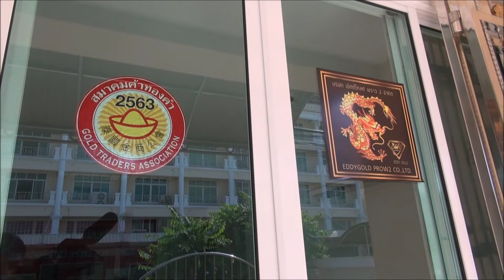คุณพลอย นางฟ้าของผู้ต้องขัง อวยพรปีใหม่2563ดีมากๆ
-คุณพลอย-เพชรลดา พรพัชรกุล ประธานบ.เอ็ดดี้โกลด์พราว2
           (กระผม-ป๋าแหง็ม)-เลือกเฉลิมฉลองปีใหม่2563 ไม่ผิดหวังจริงๆครับ
            เมื่อเลือกเฉลิมฉลอง-ปีใหม่กับคุณพลอย(นางฟ้าของผู้ต้องขัง) นักธุรกิจสาว ที่หยิบยื่นโอกาสให้กับ-"ชายอกสามศอกถึงในห้องขัง"
            ด้วยการฝึกฝนอาชีพ"ช่างทำทองรูปพรรณ"
            ทุกคำพูดที่เธอพูด-ด้วยน้ำเสียง-เรียบๆเบาๆ-(ไม่เห็นจะต้อง กระโชกโฮกฮาก-เหมือนนักการเมืองหญิงบางคน)...แต่เต็มเปี่ยมไปด้วยพลังแห่งความรัก-ความจริงใจ
            ให้กำลังใจใคร?..ไม่ให้-กลับให้กำลังใจนักโทษ/ผู้ต้องขังชาย...ที่จิตใจยากแท้หยั่งถึง...แต่-เธอสามารถหยั่งถึงจิตใจของพวกเขาได้
             ศัพท์-แสง แนวความคิดใหม่ๆที่(กระผม)-ไม่เคยได้ยิน...กลับได้ยินจาก-ปากคุณพลอย..."ยกมือพนม ก้มหน้า เท้าชิด...สวัสดีครับ ขอโทษครับ ขออภัยครับ.."
            นั่งแกะ-คำ-ต่อ-คำ...เพื่อให้เพื่อนพิการได้อ่านได้รู้สึก...
            อยากให้เพื่อนๆได้ฟัง-ได้แชร์คลิปนี้
            แล้ว สิ่งดีๆ-จะตามเพื่อนๆมาเองนั่นแหละ..(เชื่อป๋าแหง็ม-เหอะ ครับเจ้านาย)